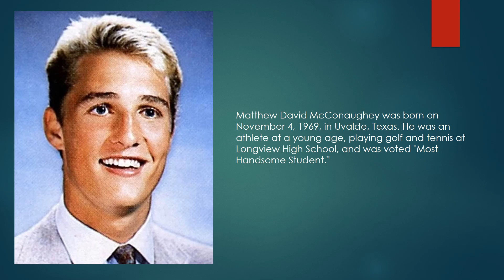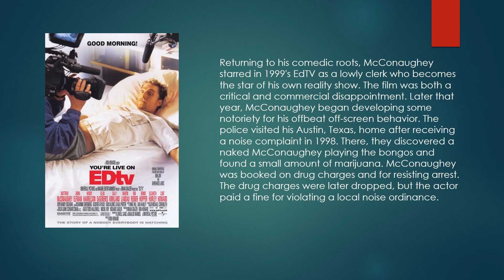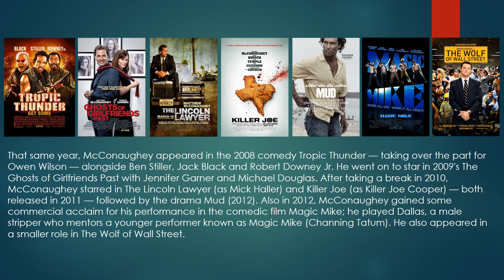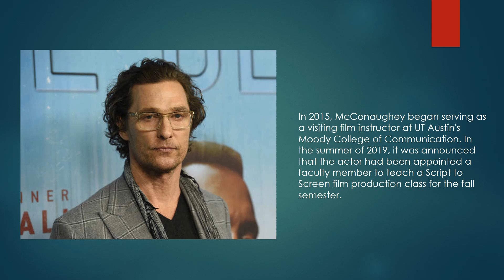Star Spotlight -- Matthew McConaughey (November 4, 1969)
“We all have scars, we gonna have more. Rather than struggle against time and waste it, let’s dance with time and redeem it. Cause we don’t live longer when we try not to die. We live longer when we are too busy living.”
― Matthew McConaughey, Greenlights